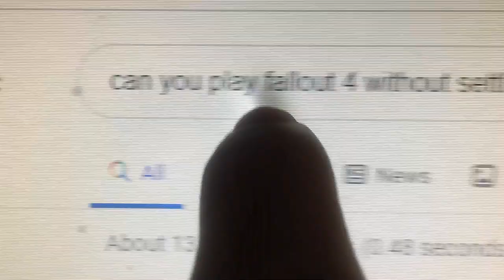junk hoarder simulator 4000: THE REVIEW (Fallout 4) [feat. Daniel Fiala and James Miller]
WHEN YOU THINK OF THE POST APOCALYPSE: what do you imagine? Leather armor? Crazy Cannibals? Cool Ass Weaponry? Well - if any of those popped into your mind then: ERRRRR - YOU ARE WRONG *BECAUSE* THE ONLY THING THAT MATTERS IN THE WASTELAND IS HOW MUCH JUNK YOU CAN HOARD! And guess what? HAYDN has decided to embrace this wholeheartedly.

Come join him as he turns junk into... uhhh... more junk, I guess?

Green Screen Goblin Joke by ZATHAS from Reddit
Public Skit portion inspired by MEGA 64

Edited by Haydn Chapman